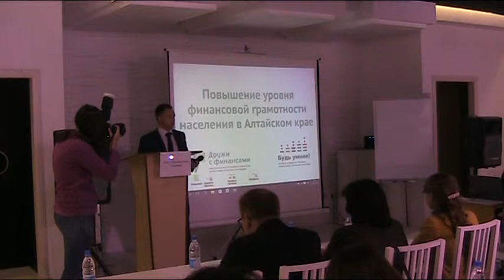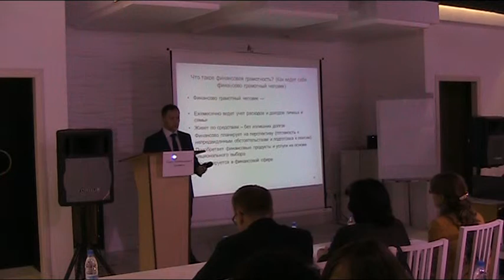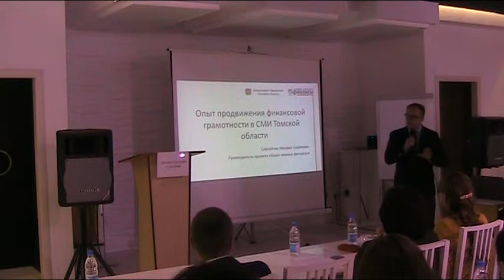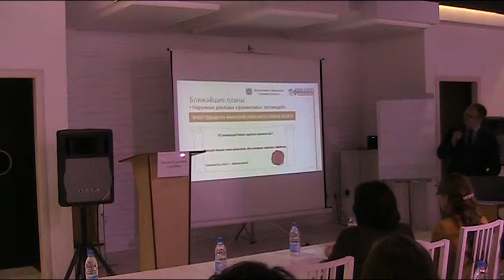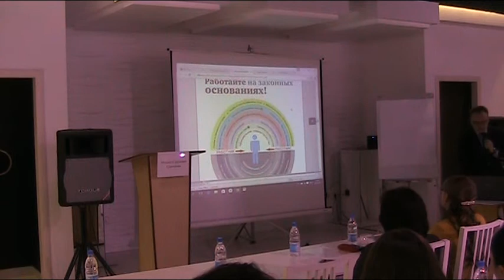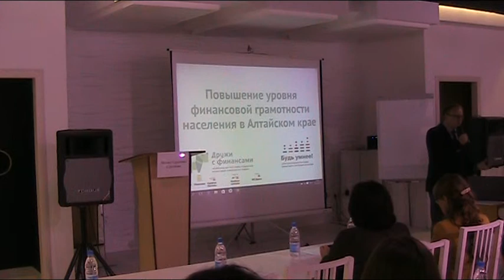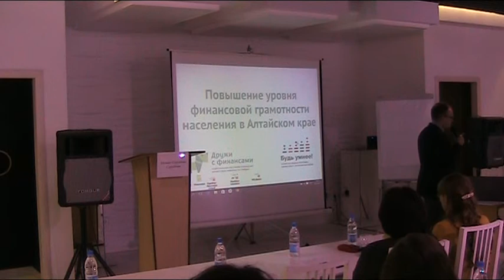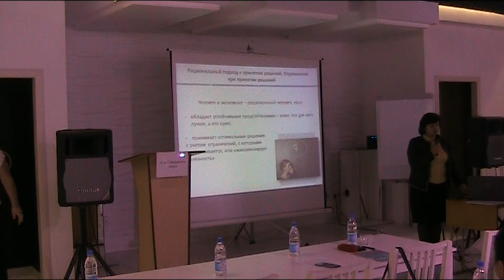Семинар для журналистов "Повышение уровня финансовой грамотности населения в Алтайском крае".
23 октября в краевой столице в рамках программы "Повышение уровня финансовой грамотности населения в Алтайском крае" на 2014–2016 годы", прошел ряд акций среди которых был и семинар для журналистов городских и районных СМИ. На этом обучающем мероприятии своим опытом о том, что о финансах можно писать не скучно, с корреспондентами делились ученые, чиновники и коллеги-журналисты из ИД "Алтапресс"